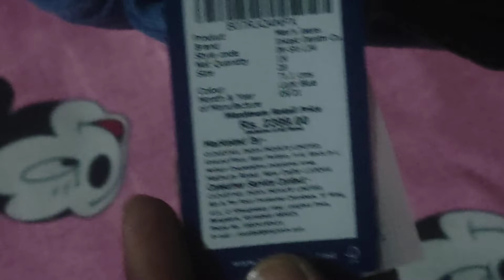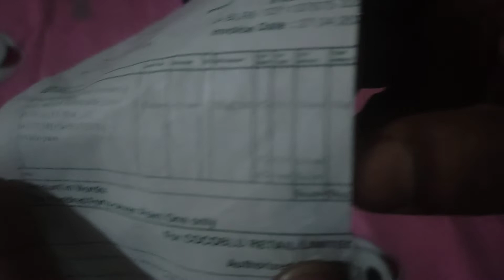Amazon Brand - Inkast Denim Co. Men's Relaxed Stretchable Jeans